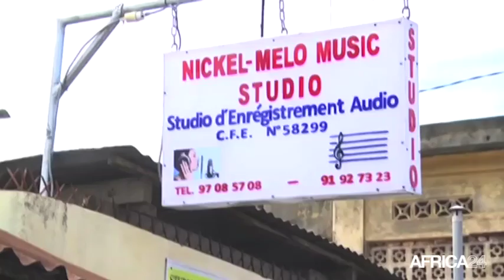Togo, "CROIS EN MOI" 1ER ALBUM DE SANTRINOS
Culture, Santrinos en concert à Lomé le 22 septembre 2018